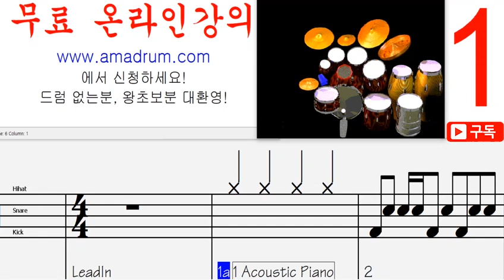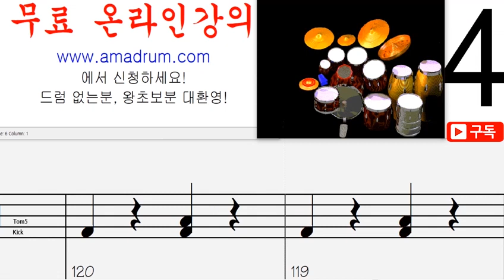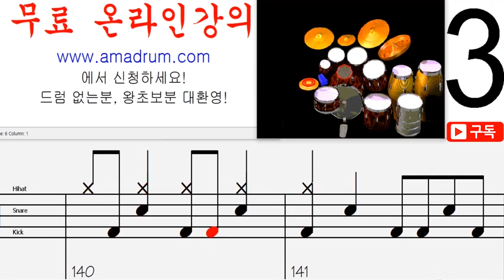어떻게 말해 왕초보 버전, 무료 드럼 온라인 강의,무료 드럼 강의 강좌 레슨 왕 초보 독학 쉬운 악보 취미 드럼 악보 드럼 커버 쉽게 배우는 드럼